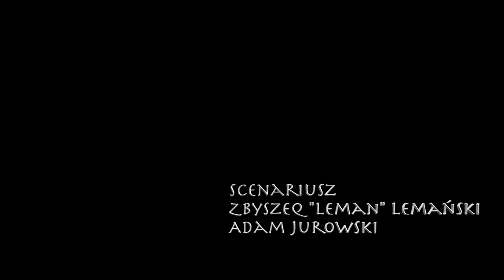BitCoin to WALUTA PRZYSZŁOŚCI / Emiraty Arabskie 2016 (cena BTC poniżej $500)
🙋‍♂️BONUS $100 na START od ByBit. TRADING x10 (np. masz $1,000, możesz kupić krypto za $10,000) | 👨‍💻 KRYPTOWALUTY kupisz lub sprzedasz PROSTO i BEZPIECZNIE za GOTÓWKĘ lub PRZELEWEM. Wejdź na aby wybrać sposób odpowiedni dla Ciebie 🏦 Na hasło “TUK” dokonasz zakupu lub sprzedaży kryptowalut za GOTÓWKĘ. Umów się na wymianę na stronie lub dzwoniąc na numer: 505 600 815 | 💳 Kryptowaluty KUPUJĘ co TYDZIEŃ (od 2016) za złotówki na | 👍 Giełda bez weryfikacji KYC

❗️Ważne. Ten kanał YouTube to prywatny video-blog, który dokumentuję moją drogę do radości i wolności (także finansowej) i ma on charakter czysto ROZRYWKOWY. Żaden z filmów NIE JEST poradą inwestycyjną. NIE ZALECAM nikomu kupowania kryptowalut, tradingu na dźwigni, używania botów tradingowych, kupowania NFT ani żadnych innych aktywów. Inwestowanie jest zawsze bardzo ryzykowne. Możesz stracić cały (100%) zainwestowany kapitał nawet kiedy trzymasz pieniądze na zwykłej lokacie bankowej w polskim banku PKO lub w gotówce (ponieważ rząd może bez ograniczeń drukować papierowe pieniądze, tym samym tworząc inflację i dewaluację Twoich oszczędności). NIGDY nie inwestuj więcej niż 100 zł. w kryptowaluty, akcje, biznesy lub inne aktywa.

⛔️ UWAGA!

Ten kanał YouTube to prywatny blog poświęcony wolności. Informacje zawarte na tym video jak i na wszelkich mediach społecznościowych, mają wyłącznie charakter rozrywkowy. Nie stanowią „rekomendacji” w rozumieniu przepisów zawartych w Rozporządzeniu Ministra Finansów z dnia 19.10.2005r. w sprawie informacji stanowiących rekomendacje dotyczące instrumentów finansowych lub ich emitentów (Dz. U. z 2005r. Nr 206, poz. 1715).

Inwestowanie pieniędzy (w jakiejkolwiek formie) oraz prowadzenie jakiegokolwiek biznesu, wiąże się z UTRATĄ CAŁOŚCI (100%) PIENIĘDZY jakich posiadasz. Jeśli masz zamiar zarejestrować się w jakimkolwiek serwisie zewnętrznym (np. ) to przed założeniem konta (przed rejestracją) zapoznaj się z regulaminami i zasadami działania tego konkretnego serwisu! Jeśli nie rozumiesz regulaminu lub zasad działania danego portalu, to nie rejestruj się w nim.